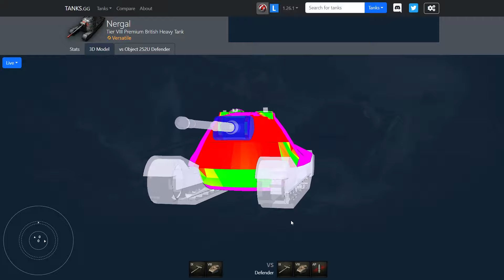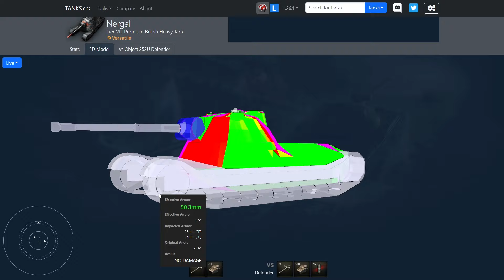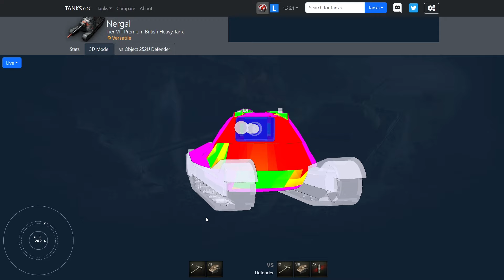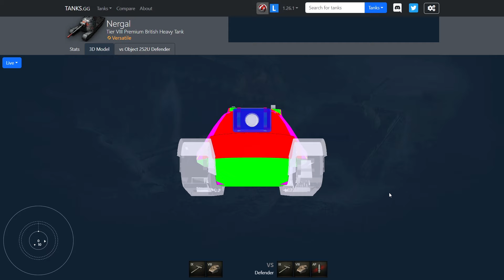World of Tanks - รีวิว Nergal รถหนักสายเกรียน!!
❤️สนับสนุน Nicky TV ง่ายๆ ผ่านบัญชี
ไทยพาณิชย์ •  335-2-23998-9
หรือสนับสนุน ทางทรูวอลเล็ตลิ้งนี้ครับ

♥ 5 วิธี หาเงินในเกมเวิลด์ออฟแทงค์
♥ ตำรามือใหม่ รวมทุกสิ่งที่ต้องรู้!! 2024

⏰ᴛɪᴍᴇꜱᴛᴀᴍᴘꜱ
0:00 Intro
00:36 พูดคุยต้นคลิป
02:24 แนะนำพลรถและสกิล
04:54 สเปครถ Nergal
10:02 ปรับแต่งภาคสนาม
10:59 อุปกรณ์ที่แนะนำ
11:59 เกราะรถ Nergal
15:53 Gameplay 1
23:13 Gameplay 2
36:50 ผลการรบ